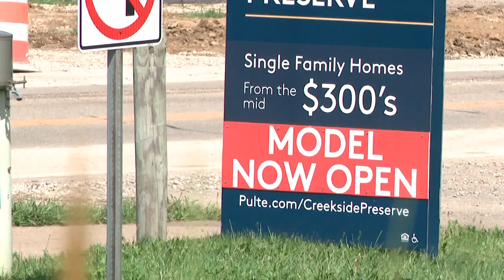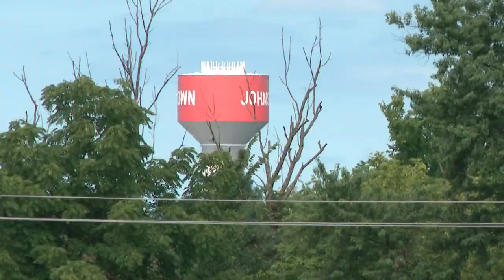Ohio Senator discusses impact Intel's factories will have on economy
Ohio Senator Jay Hottinger downplays fears that some people have about the negative impacts the company will have on the area.